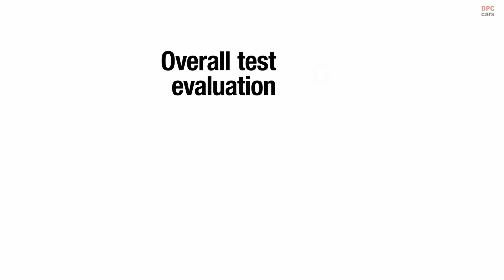2024 Kia EV9 Qualifies For IIHS Award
The 2024 Kia EV9, a newly introduced midsize electric SUV, has secured a TOP SAFETY PICK award from the Insurance Institute for Highway Safety (IIHS).

To achieve the 2024 TOP SAFETY PICK designation, vehicles must earn good ratings in the small overlap front, original moderate overlap front, and updated side tests. Additionally, they must receive an acceptable or good rating in the pedestrian front crash prevention evaluation and possess acceptable or good-rated headlights across all trim levels.

For models produced after January, Kia adjusted the headlight aim on the Land and GT-Line trims to reduce glare, ensuring they meet all required standards. This midsize SUV features a standard front crash prevention system that achieves a good rating in the IIHS pedestrian test, and the two headlight variations now available are rated good.

However, models built before February do not qualify for the award, as the earlier headlights on the Land and GT-Line trims received a poor rating.

The EV9 does not qualify for the higher-tier TOP SAFETY PICK+ award because it has not been subjected to the updated moderate overlap front test. An acceptable or good rating in this evaluation is necessary to earn the “plus” designation.